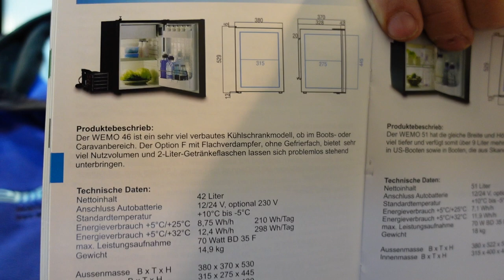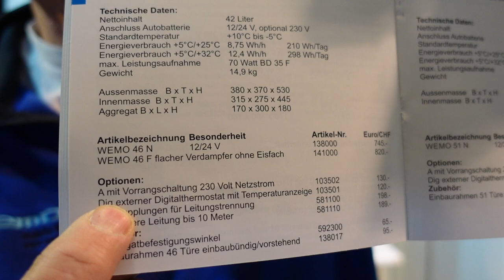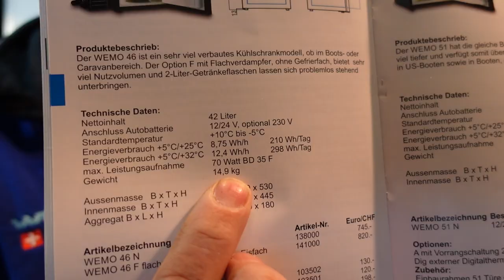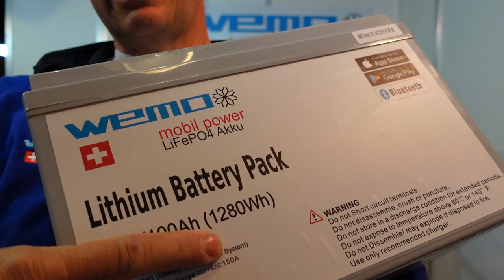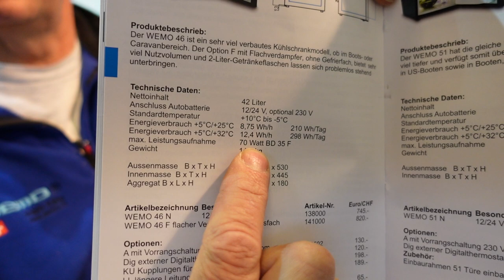Kompressorkühlschrank mit extermen Kühlaggregat WEMO 46N 12V Boot und Wohnmobil Bericht Erfahrung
12 Volt Kühlschrank mit Externem Kühlaggregat  12 Volt